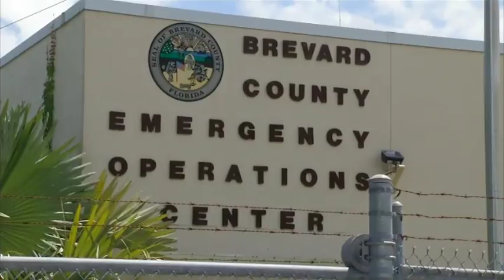100,000 Brevard residents ordered to evacuate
About 100,000 Brevard residents will be forced to leave their homes.